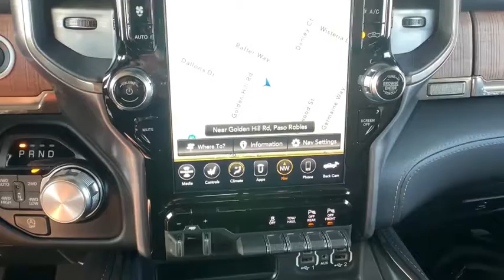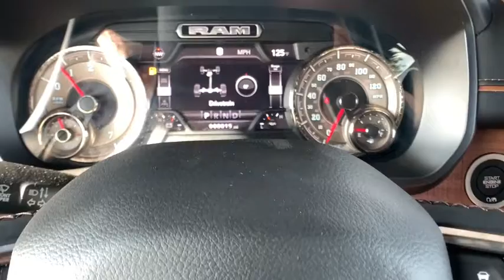2021 Ram 1500 Paso Robels, CA 21R013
Delmonico Red Pearlcoat New 2021 Ram 1500 available in Paso Robels, California at Mullahey Chrysler Dodge Jeep RAM. S
2021 Ram 1500 LIMITED LONGHORN CREW CAB 4X4 5'7 BOX - Stock#: 21R013 - VIN#: 1C6SRFKT4MN550861

Mullahey CDJR
2520 Golden Hill Road

 Looking for a new car at an affordable price? You won't want to miss this excellent value! It offers the latest in technological innovation and style. Top features include leather upholstery, voice activated navigation, heated and ventilated seats - both front and rear, and power front seats. Under the hood you'll find an 8 cylinder engine with more than 350 horsepower, providing a smooth and predictable driving experience. Well tuned suspension and stability control deliver a spirited, yet composed, ride and drive Our aim is to provide our customers with the best prices and service at all times. Please don't hesitate to give us a call.
1-Yr SiriusXM Guardian Trial,12' Touchscreen Display,18' Aluminum Spare Wheel,3.92 Rear Axle Ratio,33 Gallon Fuel Tank,48V Belt Starter Generator,4G LTE Wi-Fi Hot Spot,5-Year SiriusXM Travel Link Service,50 State Emissions,Active Noise Control System,Adaptive Cruise Control w/Stop & Go,Advanced Safety Group,Anti-Spin Differential Rear Axle,Apple CarPlay,Blind Spot & Cross Path Detection,Body Color Bumper Group,Body Color Front Bumper,Body Color Rear Bumper w/Step Pads,Disassociated Touchscreen Display,Dome Dual LED Reading Lamp,Dual Rear Exhaust w/Bright Tips,Dual-Pane Panoramic Sunroof,Engine: 5.7L V8 HEMI MDS VVT eTorque,For Details, Visit DriveUconnect.com,For More Info, Call ,GPS Antenna Input,GPS Navigation,GVWR: 7,100 lbs,Google Android Auto,HD Radio,HEMI Badge,Heads Up Display,Heavy Duty Engine Cooling,Integrated Center Stack Radio,Integrated Voice Command w/Bluetooth,LED CHMSL Lamp,LED Dome/Reading Lamp,Lane Keep Assist,Longhorn Level 1 Equipment Group,Parallel & Perp Park Assist w/Stop,Pedestrian/Cyclist Emergency Braking,Power Running Boards,Quick Order Package 27K Longhorn,Radio: Uconnect 12 w/Navigation,Rearview Autodim Digital Display Mirror,SiriusXM Radio Service,SiriusXM Satellite Radio,SiriusXM Traffic Plus,SiriusXM Travel Link,SiriusXM w/360L,Surround View Camera System,Technology Group,Trailer Brake Control,Transmission: 8-Speed Automatic,USB Host Flip,Ventilated Rear Seats,Wireless Charging Pad,harman/kardon 19 Speaker Premium Sound